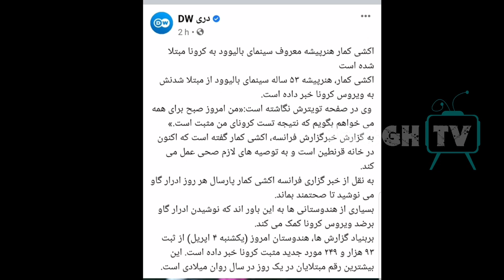خبر شوکه کننده در مورد اکشی کومار ستاره سینمای بالیود 😢 / Akshay Kumar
T.me/FroghTV
Instagram.com/Froghtv